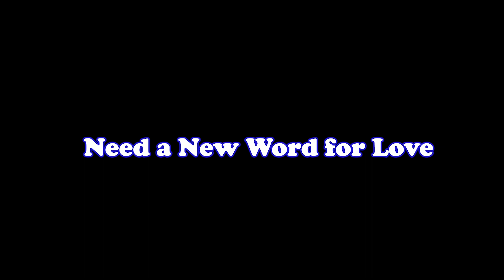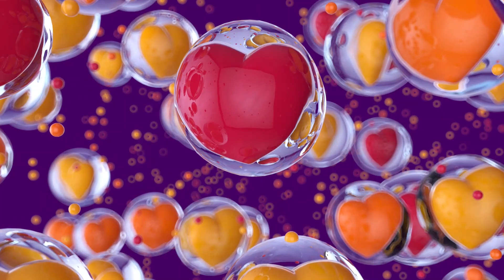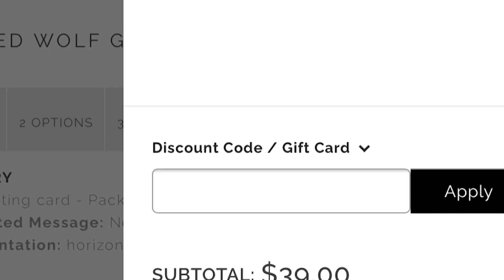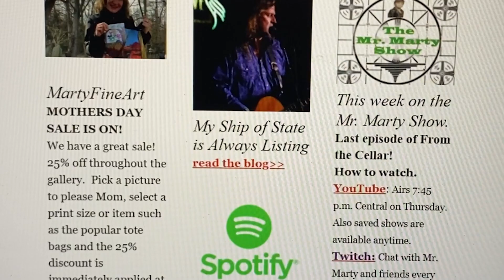The Mr. Marty Show for Jan. 19, 2023. WINTER COMFORT FOOD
Greetings!  Welcome to the Martin McCormack channel.  The Mr. Marty Show, (MMS) a weekly video show of variety that features poetry, song, art, interviews, nature and history.

This week, we visit an Australian thoroughbred race track, and we look at comfort food for the wintertime!

You can find out more about Marty and his music, art and podcast by visiting or simply scroll through the various songs and art projects here on the channel.

The MMS is supported by generous and thoughtful people who believe in the message of community the show offers. Please join those folks and use the link above to become part of the Mr. Marty World.  You too, can join the folks by visiting this

Music worldwide happinessmatters internationalartists australianblogger paintingtutorial wildlifeart wildlifeartist.